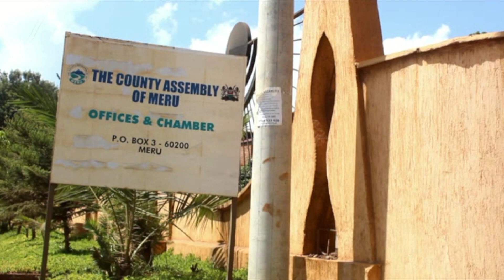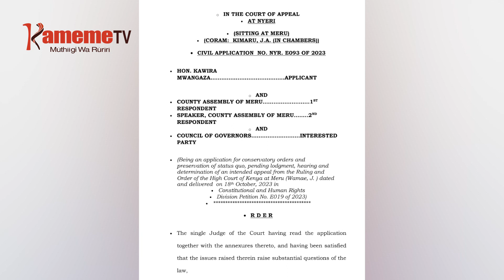Ngabana Kawira Kigeri-ini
MIHANG'O YA KUHAGURA NGABANA WA MERU KAWIRA MWANGAZA NIINYITITHIRIO MWAKI UMUTHI THUTHA WA MBUNGE YA KAUNTY IYO KUHARIRIA CIIKARO CIA MUINGI UHEANE MAWONI MAO IGURU RIA RIENDEKITHIA RIRIA RIRIGA GUTEMANIO MBUNGE RIA KUMUHAGURA.
OKAHINDA-INI KAU MINISTER WA URIMI MITHIKA LINTURI NIANIRIIRE KUNYITA MBARU IGERIA RIA KUHAGURA KAWIRA AKIUGA NDARI NA UMENYO ONA HANINI WA GUTONGORIA NA AKORETWO ARI MUHINGA WA UTHII WA NAMBERE.